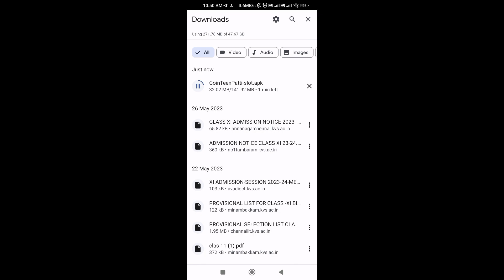Best Money Earning App 2023 In Tamil | Earn ₹4000 In A Week Without Any Investment | VOK Gaming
99acres App || Paytm Summer Offer || Grow App

Earning app
Earning app
earning app
online earning
2023 Best Paytm Cash Earning App
earn money
earn money online
earn money